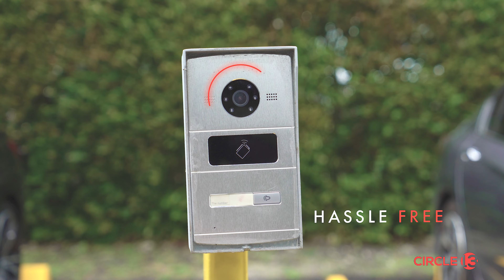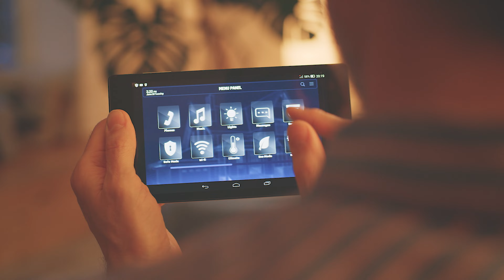Circle 13 Promo Video Final